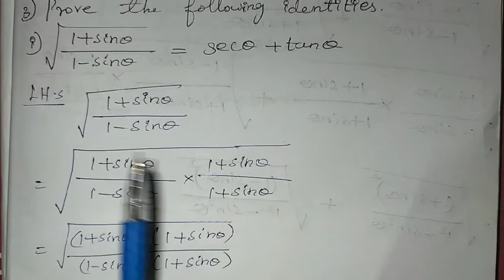10th Maths Ch-6 Trigonometry | Ex-6.1 (3rd sum) | Samacheer One plus One channel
This video contains for 10th standard Maths, Chapter-6 Trigonometry, Exercise-6.1 Q.No. 3 complete solution.

My Another Channel 👇
Sangeetha Media